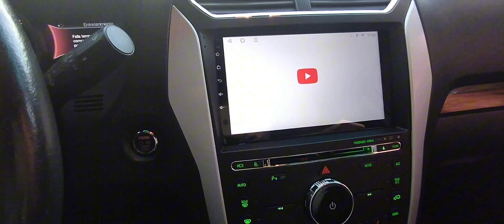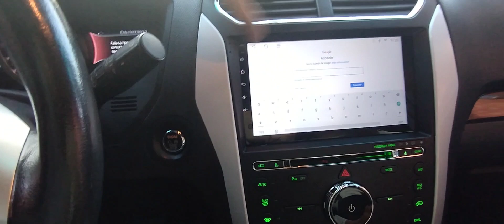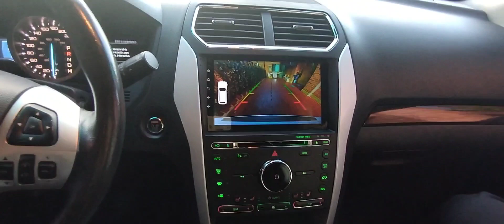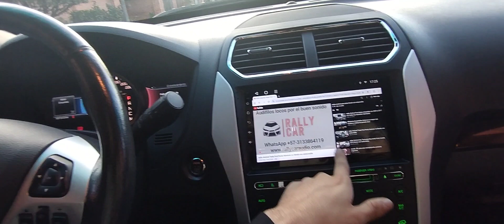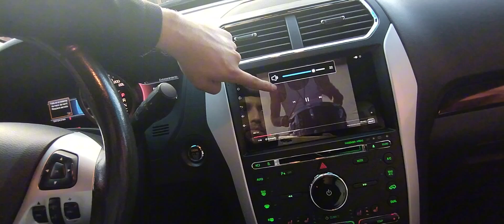pantalla Android 9" Ford explorer 2014 llévala con sistecredito 6gbram 128gb/8cores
Calle 9#36-80 local 1 y 7 centro comercial Hawai
Llamar antes atendemos con cita previa 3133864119 da clic para enviar mensaje por Whatsapp
Bogotá/Colombia/barrio San andresito de la 38.
También enviamos a domicilio pago contra entrega en toda Colombia
Instalamos a domicilio en Bogotá
 Atención de 10am a 6 pm lunes a sábado
Domingos con cita